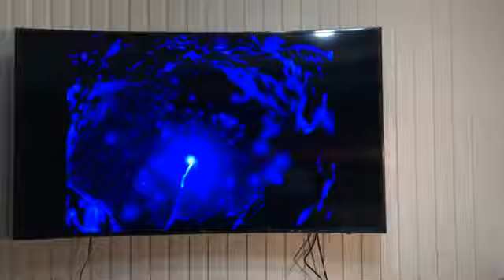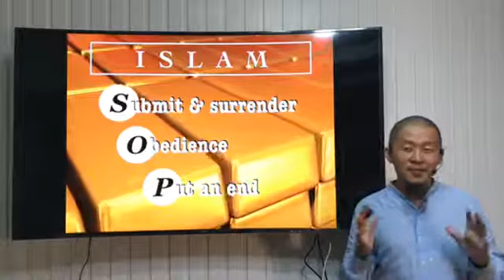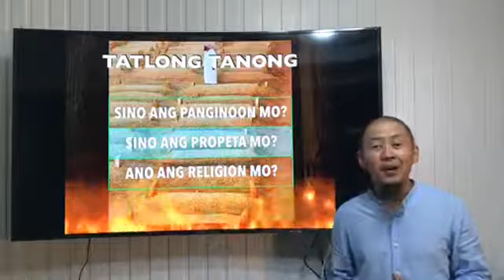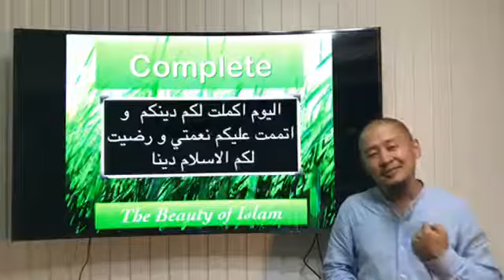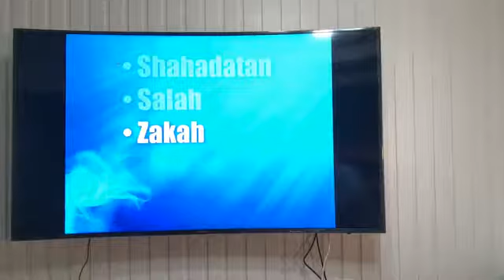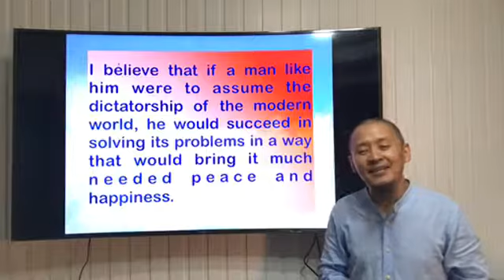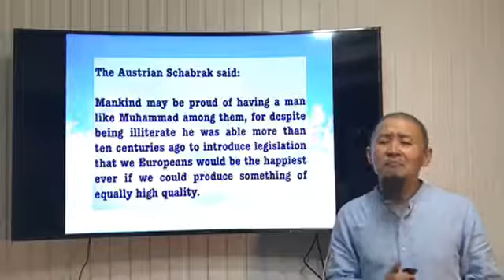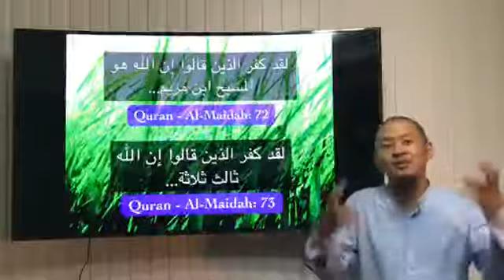Kagandahan ng Islam- Shaykh Nadhir Oquendo